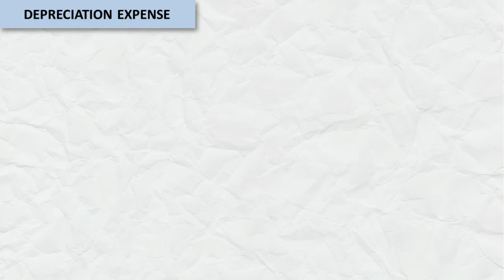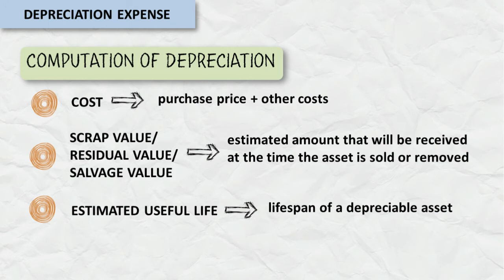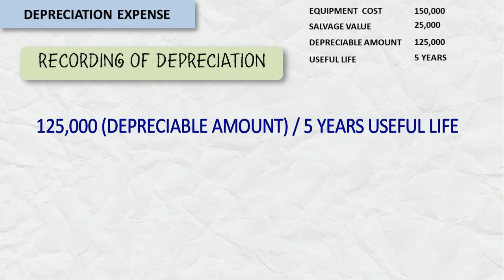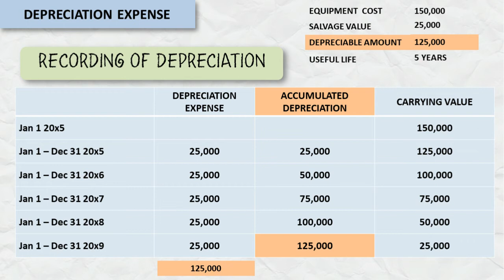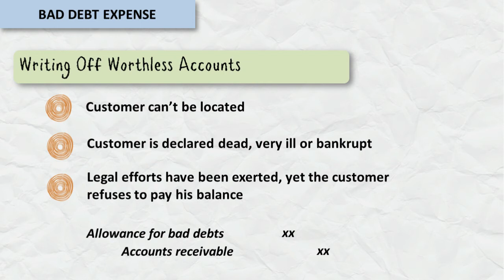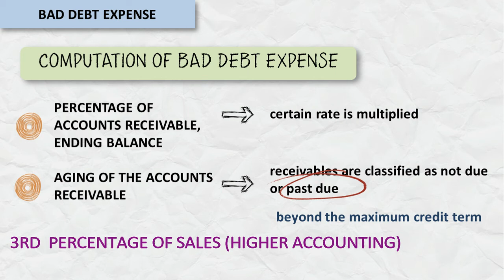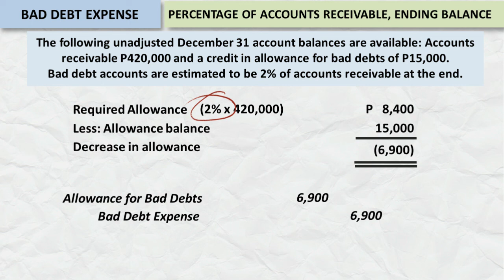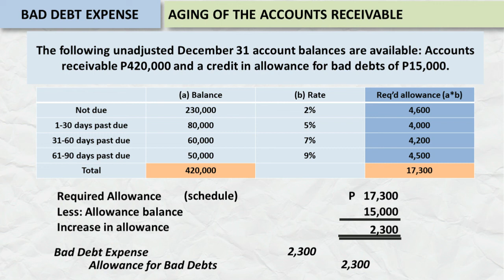ADJUSTING ENTRIES Part 2 (Basic Accounting) | Tagalog